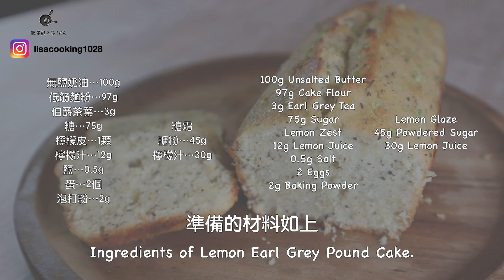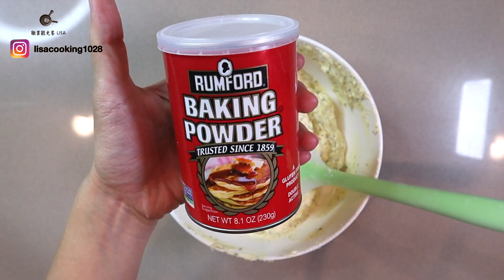新手也能做蛋糕，檸檬伯爵磅蛋糕食譜 / How to make Lemon Earl Grey Pound Cak?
📍檸檬伯爵磅蛋糕
✔️檸檬搭配伯爵茶香，我很喜歡。
✔️磅蛋糕放隔天才好吃！
✔️新手友善，不需要太多技巧。
✔️每個烤箱溫度不同，時間僅供參考。

料理食譜Instagram：＠lisacooking1028

材料：
伯爵茶葉…3g
糖…75g
檸檬皮…1顆
檸檬汁…12g
鹽…0.5g
蛋…2個
泡打粉…2g

糖霜
糖粉…45g
檸檬汁…30g

100g Unsalted Butter
97g Cake Flour
3g Earl Grey Tea
75g Sugar
Lemon Zest
12g Lemon Juice
0.5g Salt
2 Eggs
2g Baking Powder

Lemon Glaze
45g Powdered Sugar
30g Lemon Juice